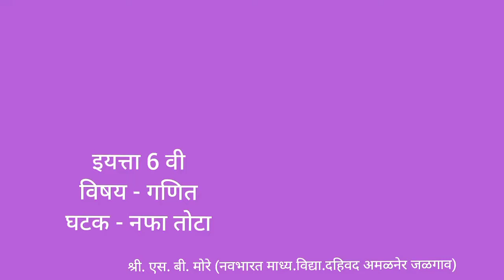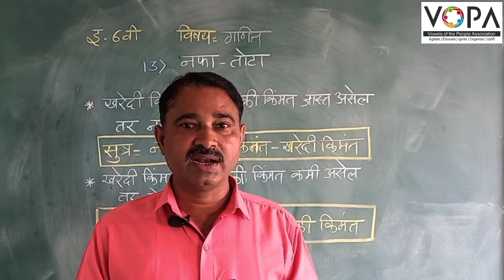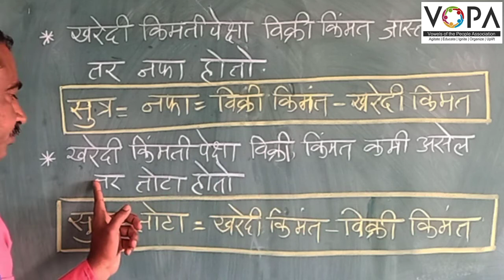6वी | गणित | नफा - तोटा | V1 | VSchool